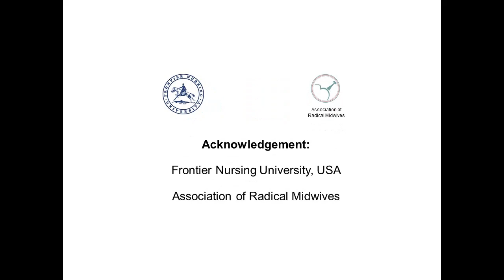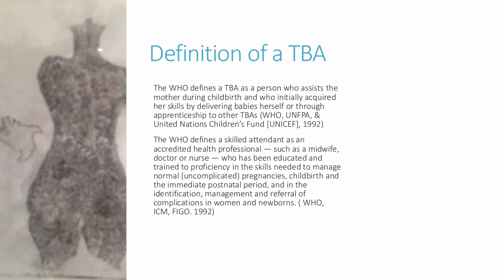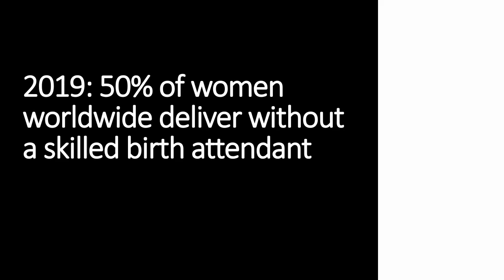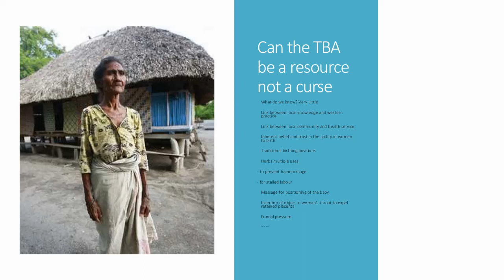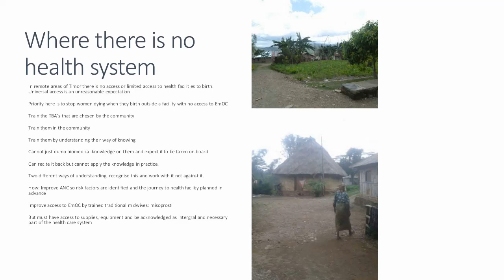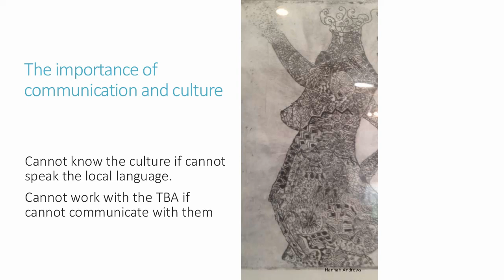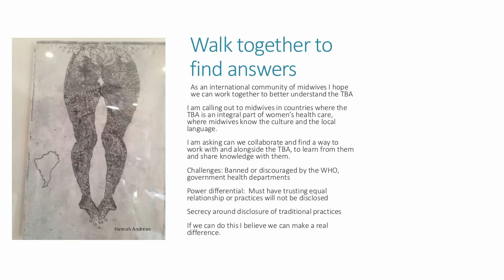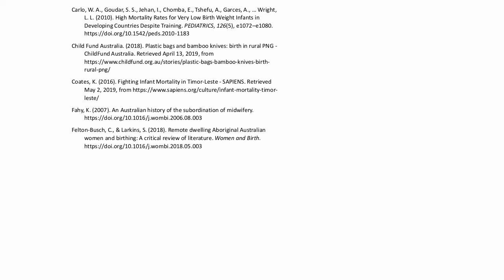02 Fiona Marlow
VIDM 2019 ::  Have we thrown the baby out with the bath water?

Facilitators: Megan Koontz  & Conny Krebs

Have we thrown the baby out with the bath water? In the 1990’s the training of traditional midwives (TBA) in western practices constituted one development intervention undertaken to reduce maternal mortality in developing countries throughout Africa and South Asia (WHO, 1990 ). This strategy was largely abandoned, based on limited evidence of a reduction in maternal mortality (Saravanan, Johnson, Turrell, & Fraser, 2009). Over 50% of women in the developing world receive their care from a TBA, one who is known to her, trusted and provides continuity of care. However the involvement of the TBA in maternity care continues to be framed as a problem from a biomedical perspective rather than a benefit as it is seen by many women (Niehof, 2014). Can a better understanding of the practices of traditional midwives support the care women receive in remote and rural areas where there is no or limited access to emergency obstetric care?